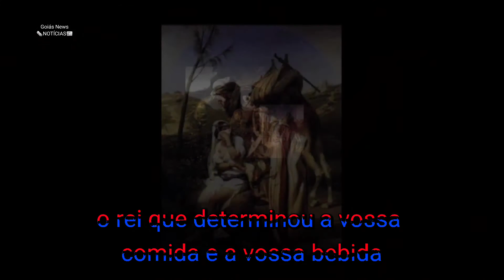No ano terceiro do reinado de Jeoiaquim, rei de Judá, veio Nabucodonozor, rei de Babilônia,